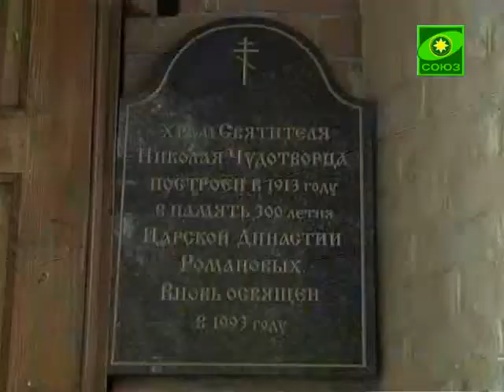Преображение_(Челябинск)_10-06-2013.mp4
В программе «Первая натура» говорим о различных зависимостях. Программу ведет Вячеслав Владимирович Боровских, создатель и руководитель Центра реабилитации наркозависимых в городе Полевском.